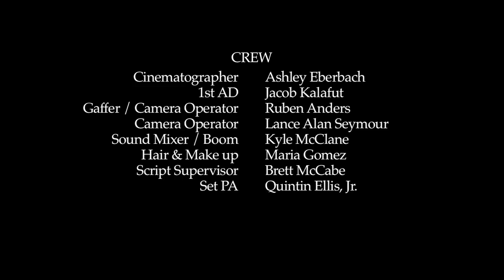Best Gay Short Movie | LGBT themed | Gay Web Series DEREK and CAMERON Episode 4 "Billy"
Help support DEREK and CAMERON and keep it alive and running for free on YouTube

This is the forth episode of Award Winning LGBTQ Director, Branden Blinn's GAY LOVE series staring Thomas Adisi, and Brandon Crowder and introducing Eric Colton.

with Eric Colton, Jordan Jones, Collin Gaveck, Brady Klopfer, Zach Gillette, William Opara, Trey McCurley

Derek and Cameron are not your typical gay couple. For starters, in his 26 years on the planet Derek has never been with a man sexually, thought about men sexually, or fantasized about them in any way sexually or romantically; although now he finds himself ensconced and in love with one. Cameron on the other hand is an avid athlete, former high school and college jock, outgoing, politically active, outspoken gay man who has been out to everyone around him, proudly, since he was 15. Cameron's biggest political statement is he can't imagine why any gay man would demonstrate anything as low in self esteem as chasing after str8 men until he himself finds himself in love with one. Brought to you by the team that brought you the Award winning "Thirteen or so Minutes..." and "Triple Standard" DEREK and CAMERON is a web series about an unconventional gay couple and their extended friends and families. Sometimes funny, sometimes sarcastic, often times unnerving, DEREK and CAMERON proves that really, bottom line, it is love, honesty and connection that make a relationship work, not all those things we say we are or who we pretend to be.

For more Branden Blinn LGBTQ films go or tbbmgondemand.com